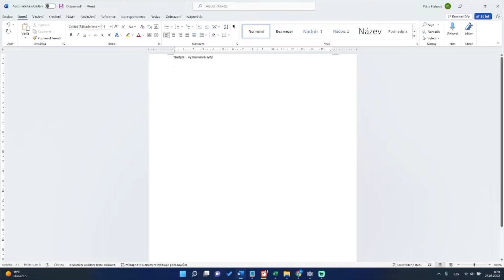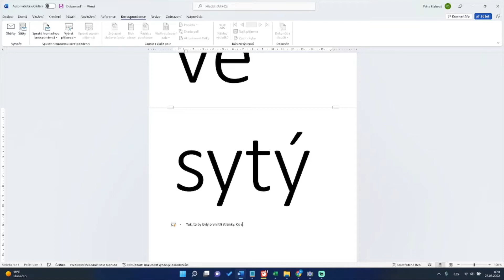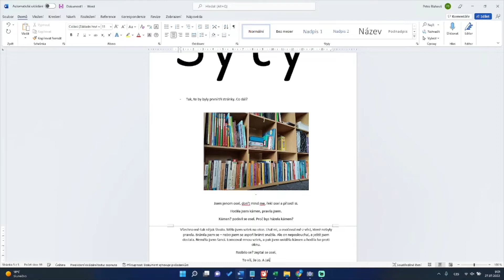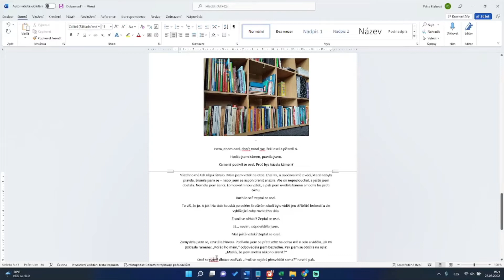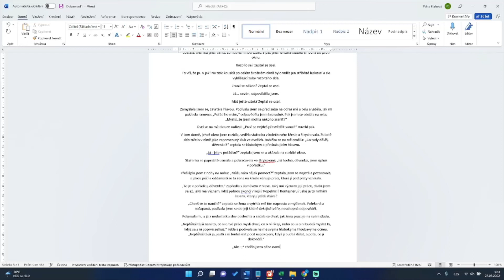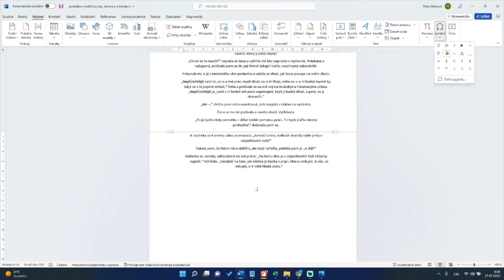A Bed Storytime